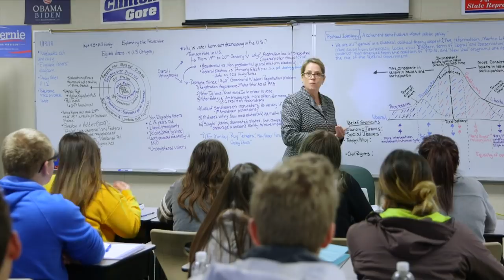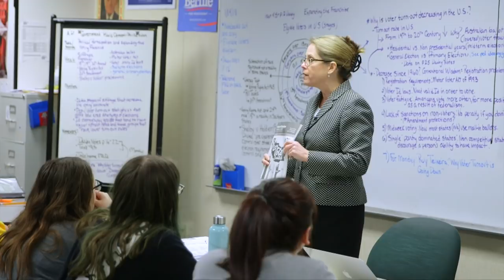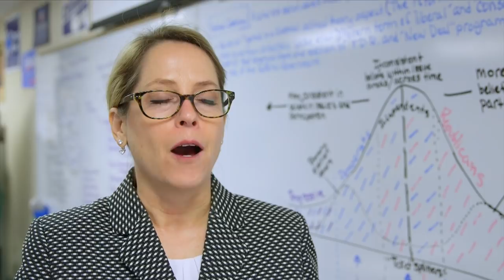Pierce County Auditor visits GKHS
Pierce County Auditor Julie Anderson visited with AP Government students at Graham-Kapowsin High School to talk about why voters aged 18-24 aren't turning in their ballots.